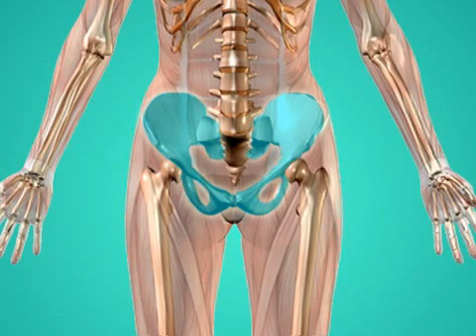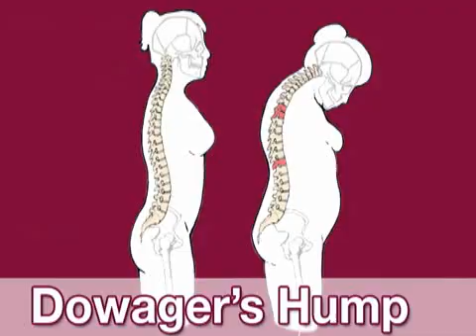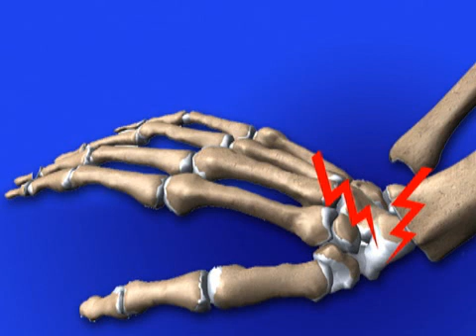Consequences of Osteoporosis (Osteoporosis #2)